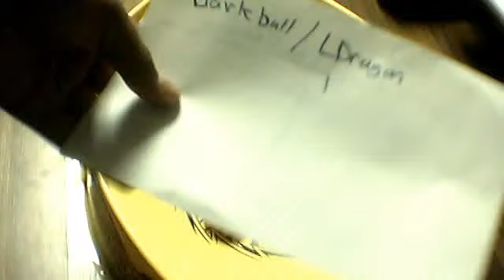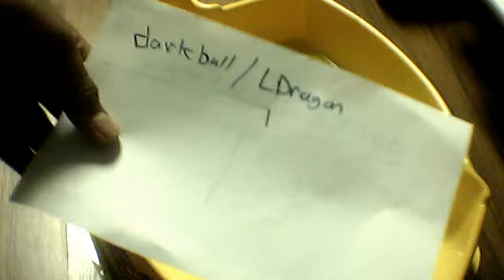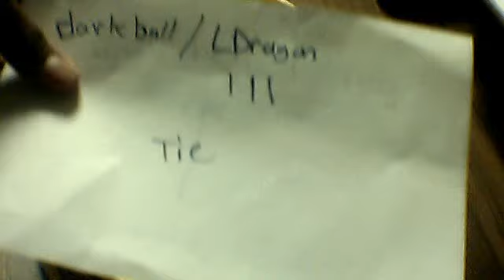Beyblade Metal fusion Dark bull H145SD vs LDrago 105F